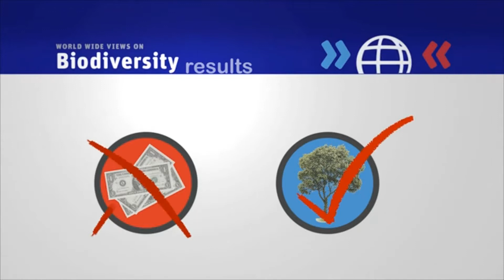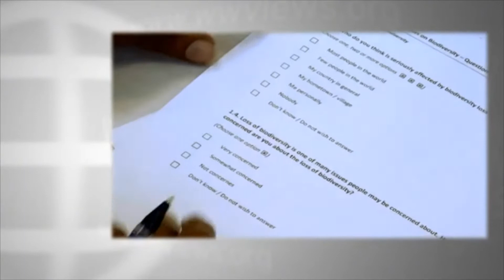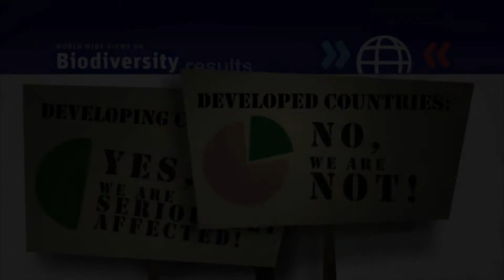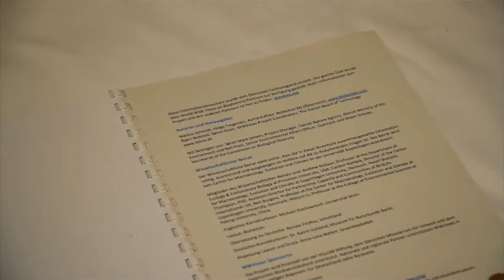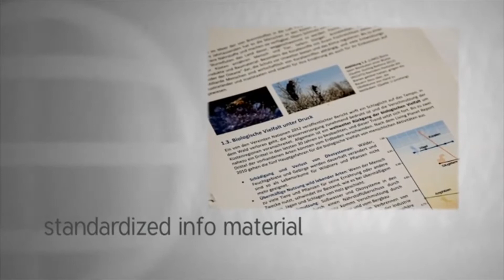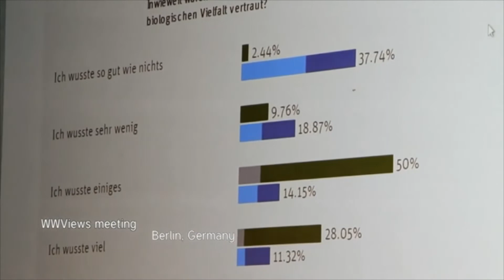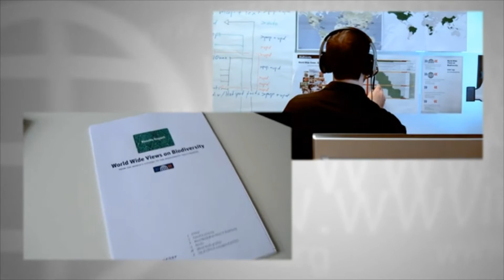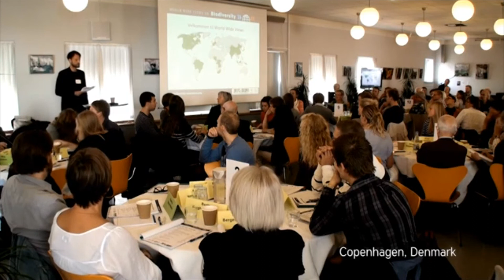World Wide Views on Biodiversity - Documentary short version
World Wide Views on Biodiversity is a unique global project that on September 15 2012 brought together members of the public in 25 countries around the world to discuss biodiversity and choices related to policy and action to attain the Aichi Biodiversity Targets.
In each country roughly 100 randomly selected citizens attended day-long meetings to learn about biodiversity, debate with other citizens and consider their views about the options facing us, before casting their vote on a set of predefined questions.
The initiative is a part of the UN Decade on Biodiversity and the efforts to reach the strategic Aichi Biodiversity Target 1, namely raising awareness about the values of biodiversity and the steps to conserve and use it sustainable. It is a ground-breaking project and a unique opportunity for policymakers worldwide to learn about the views of ordinary citizens on
different policy initiatives to stop the decline in biodiversity.

Some important messages from the citizens are:

- The establishment of new protected areas should be given higher priority than economic aims
- More protected areas should be established in the High Seas
- All countries should pay for protecting biodiversity in developing countries

The results of the citizen meetings were presented at two events at COP11in Hyderabad in India 2012. and you can download a results report

World Wide Views on Biodiversity is initiated by the Danish Ministry of the Environment, the Secretariat of the Convention on Biological Diversity and the Danish Board of Technology.